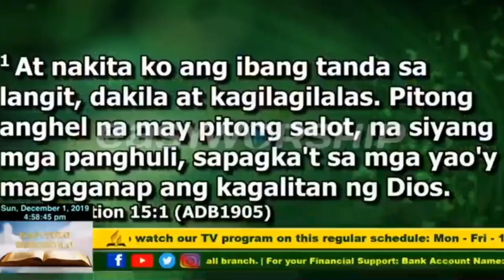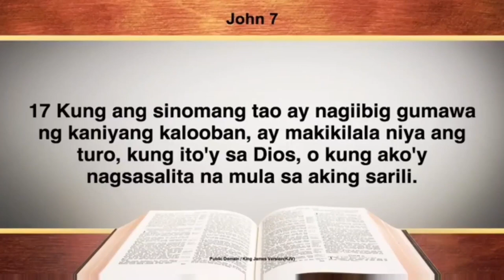STORY OF BRO JOERYL C OHOYLAN KWENTO NG PAG ASA